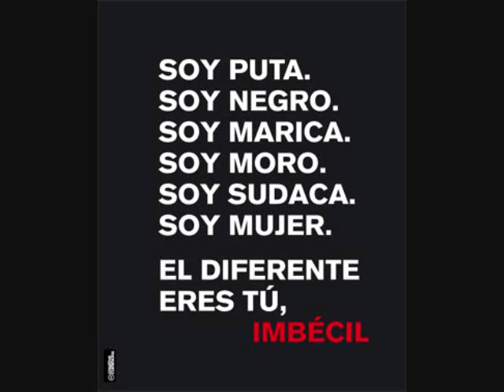os mocos-grita por tu vida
legendaria banda de hc bragadense,escuchen porq es para apreciar de p a pa...aunke danilo este medio del moño...